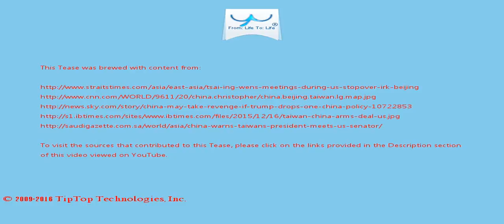A Tease: china taiwan united states beijing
Still, Tsai's trip will be scrutinized by Beijing for any signs that Trump's team will risk its ire by further engaging with the self-ruled island that China  considers its territory.

But a newspaper linked to the Chinese Communist Party took a more strident tone, warning in a commentary yesterday that China would "take revenge" if US President- elect Donald Trump renege d on the "one China" policy.

This Tease is included in the playlist which you may wish to view next.

There may be some fresher/older Tease for this topic and also some related topics. You can look for them by searching for "A Tease: china taiwan united states beijing" on YouTube or by clicking this

To drink the full T for which this Tease serves like a preview, visit T and search for "china taiwan united states beijing".